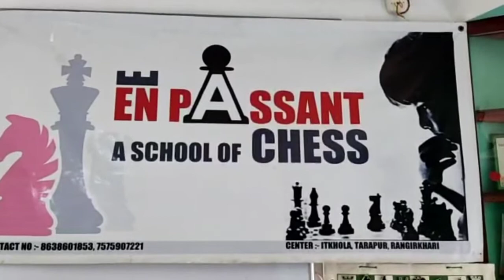Chess♟️ EnPhasant Chess Tournament 2022 ♟️ Khelar Samay Magazine♟️